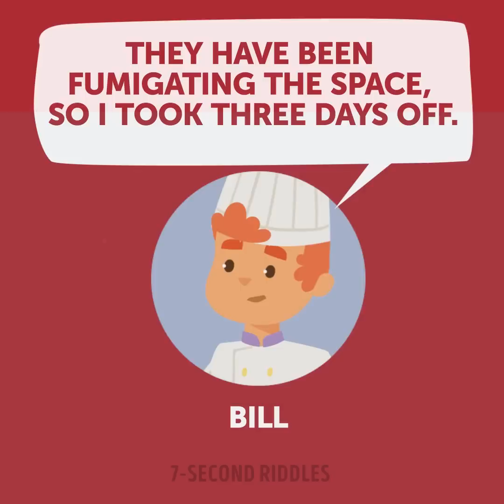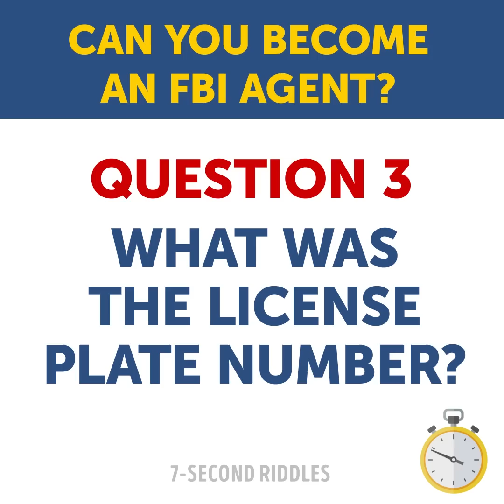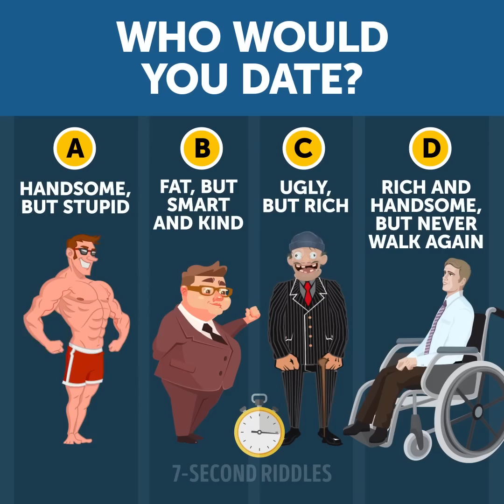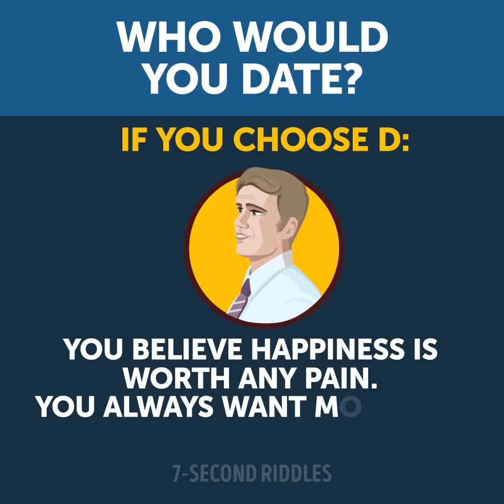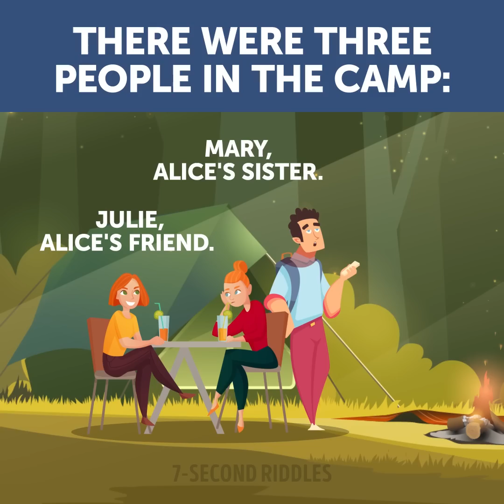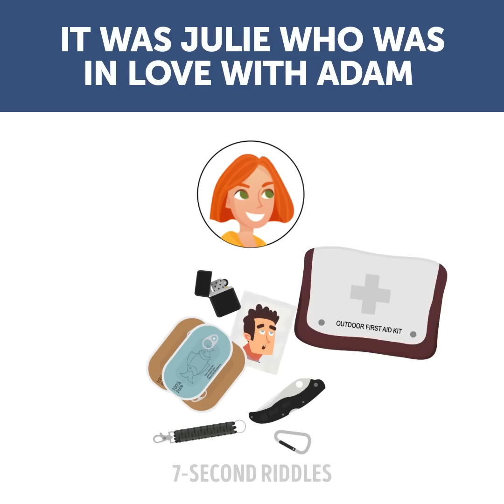TRICKY RIDDLES THAT ARE TOO EASY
Here is a set of tricky riddles that are too easy! Check out your logic and try to solve these puzzles without any mistakes! Give your brain a nice workout with these riddles for kids and adults. If you want to exercise your brain and keep your mind fresh, solving puzzles is a fun and simple way to do it!

00:14 - A tricky brain teaser that will test your logical skills and detective mind! Try to solve this riddle before the time is up!
01:59 - A tricky riddle to test your logical skills and intelligence! If you easily solve this teaser, your IQ is above average!
03:32 - A tricky detective riddle where you have to investigate a mysterious case. Should we look for a criminal or this was a tragic accident? You need to carefully examine all evidence and make your conclusion. Who is responsible for their deaths?
04:52 - If you ever dream about being an FBI agent, you must know this job requires brilliant logic and perfect memory. But even if you don't, it's always good to boost your skills, isn't it? So here is a perfect training riddle for your brain that will test your memory and the ability to point out and grasp important details. How many questions can you answer?
07:07 - If you dare to answer this question honestly, it will reveal a lot about your inner world, so decide quickly😉 Usually the answer that first came to your mind is the true one, so try not to overthink this task. Aaaaaand...let me know who you would like to date😉
08:13 - Who is the witch? Test your vision and logical skills and try to solve these visual puzzles!
09:20 - Who could commit this terrible crime? They were having such a nice day in the campsite... Now you will have to carefully question and search the suspects without throwing a scare. The faster you solve this crime riddle, the less stress their friends will have. So, Detective, hurry up, you have not so much time to solve this case!
10:20 - A fun picture puzzle where you will have to find all the puppies or at least weep at their loveliness🐶💘 They tried hard to hide, but if you strain your eyes, you will quickly find all of them in the pictures. If not, probably you're still sleepy? Then grab your morning coffee and try again or challenge your friends😜
11:35 - An intriguing survival riddle to boost your skills and make your wheels turn😉 Would you survive if you were that traveler? I bet I wouldn't, though the solution seems to be so obvious and simple. Will you crack this riddle on time to save your life and prove you're a true survivor?😉
12:50 - Who has no money to pay? A visual quiz to test your logic and attentiveness to the details!